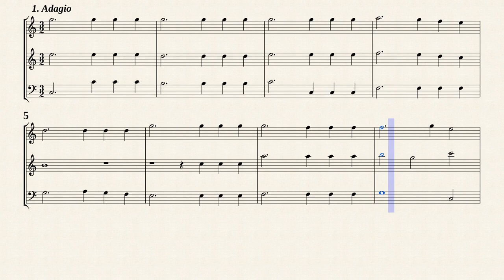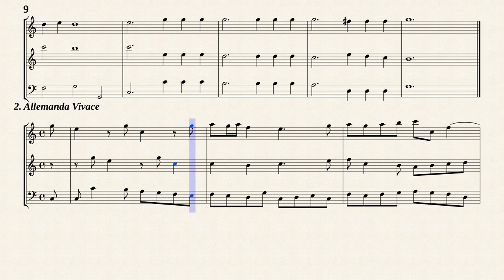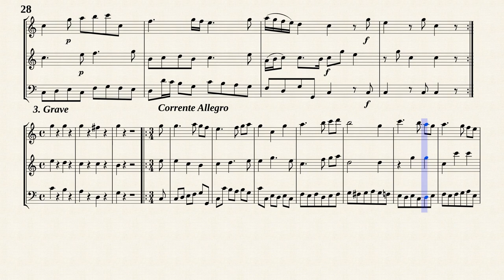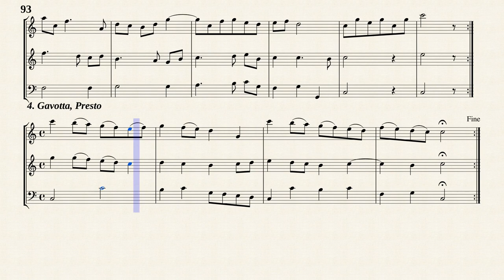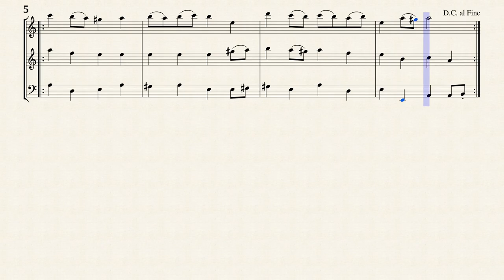Corbett, W. _ Trio Sonata Op.2 No.2 C-Dur [Rec, Trv, Viol]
William Corbett (1680 — 1748)
Arr. by : Hans-Thomas Müller-Schmidt (b. 1957)
Trio Sonata No.2 C-Dur
from " 6 Trio Sonatas for 2 Recorders and Continuo, Op.2 "
Transposed for Recorder, Traverso and Viol